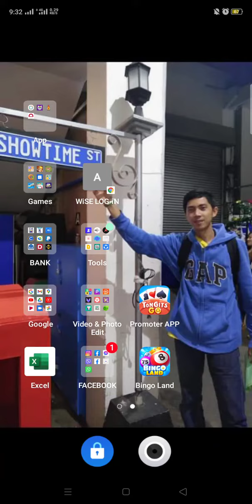Bingo Land & Lucky 9 Moments(4)